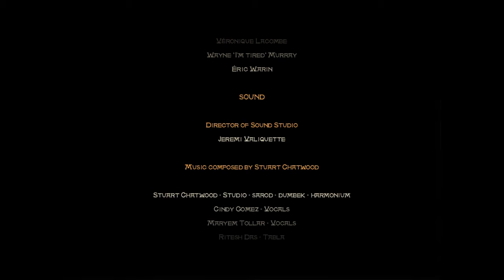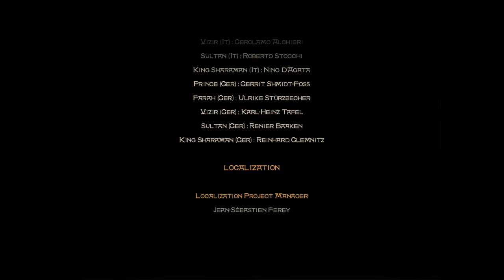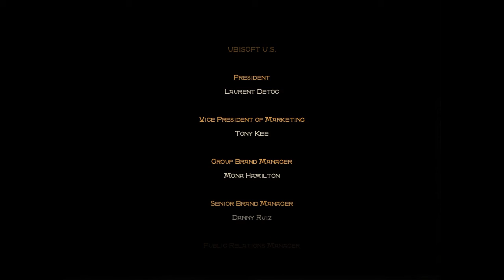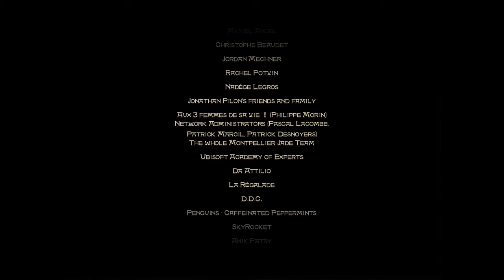Prince of Persia: The Sands of Time Episode 23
The end of the story.